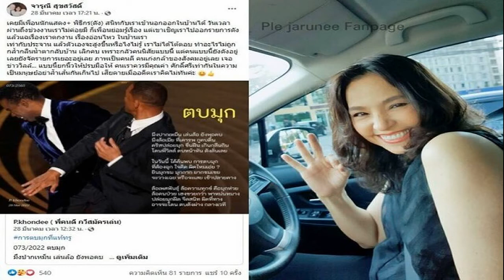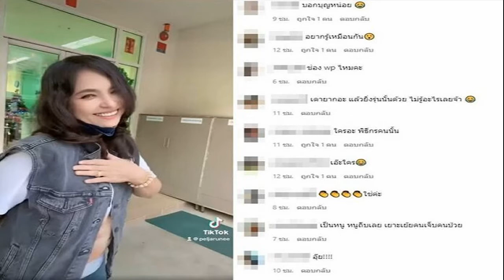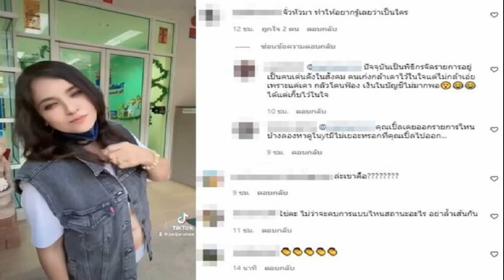แห่สะดุดอุ๊ยใคร เพื่อนดาราพิธีกร ทำ จารุณี กลืนน้ำตาเลิกคบ แต่คนแบบนี้ยังดังอยู่เลย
มีคนรู้คือใครแต่ไม่กล้าเอ่ย แห่สะดุดอุ๊ยใคร เพื่อนดาราพิธีกร ทำ จารุณี ต้องกล้ำกลืนน้ำตาเลิกคบ แต่คนแบบนี้ยังดังอยู่เลย ยังจัดรายการเยอะอยู่เลย ภาพเป็นคนดี คนเก่งกล้าของสังคม
ทำเอาสะดุดสงสัยว่าใคร หลังจากอดีตนางเอกระดับตำนานและนักแสดงชื่อดัง เปิ้ล จารุณี สุขสวัสดิ์ ซึ่งนานๆ จะออกมาเคลื่อนไหวแสดงความคิดเห็น ล่าสุด โพสต์ถึงเหตุการณ์ระดับโลกจากเวทีออสการ์ กรณี วิลล์ สมิธ เดินไปตบหน้า คริส ร็อก บนเวทีออสการ์ หลังจากนักแสดงตลกเล่นมุกล้อเลียนทรงผมภรรยาทั้งที่ป่วยผมร่วงมาหลายปี พร้อมทั้งเผยถึงเรื่องราวของตัวเองเคยถูกเพื่อนคนดังในวงการบันเทิงแฉในเรื่องอ่อนไหวจนเลิกคบด้วยว่า
เคยมีเพื่อนนักแสดง+ พิธีกร(ดัง) สนิทกับเราเข้านอกออกในบ้านได้ วันเวลาผ่านถึงช่วงงานเราไม่ค่อยมี ก็เพื่อนย่อมรู้เรื่อง แต่เขาเชิญเราไปออกรายการดัง แล้วแฉเรื่องเราตกงาน เรื่องอ่อนไหว ในบ้านเรา เท่ากับประจาน แล้วตัวเองจะสูงขึ้นหรือไงไม่รู้ เราไม่ได้โต้ตอบ ทำอะไรไม่ถูกกล้ำกลืนน้ำตากลับบ้าน เลิกคบ เพราะกลัวคนนิสัยแบบนี้ แต่คนแบบนี้ยังดังอยู่เลยยังจัดรายการเยอะอยู่เลย ภาพเป็นคนดี คนเก่งกล้าของสังคมอยู่เลย เจอข่าววิลล์… แบบนี้ยกนิ้วให้ปรบมือให้ คนเราควรมีคุณค่า ศักดิ์ศรีเท่ากันในความเป็นมนุษย์อย่าล้ำเส้นกันเกินไป เสียดายเมื่ออดีตเราคิดไม่ทันค่ะ

ทำเอาหลายคนต่างสะดุดเกิดความสงสัยว่า เพื่อนนักแสดงและพิธีกรดัง ที่ทำ เปิ้ล จารุณี กล้ำกลืนน้ำตาเลิกคบ ซึ่งยังดังอยู่เลยยังจัดรายการเยอะอยู่เลย ภาพเป็นคนดี คนเก่งกล้าของสังคม คนนั้นคือใคร พร้อมทั้งแสดงความเห็นต่างคาดเดากันใหญ่ว่าคือใคร พร้อมย้อนตามหากันด้วย อาทิ
พิธีกรคนนั้นคือใครรึครับ , ใครอะ พิธีกรคนนั้น , คุณเปิ้ลเคยออกรายการไหนบ้างลองหาดูในytมีไม่เยอะหรอกที่คุณเปิ้ลไปออก… , ปัจจุบันเป็นพิธีกรจัดรายการอยู่เป็นคนเด่นดังในสังคม คนเก่งกล้าเดาไว้ในใจแต่ไม่กล้าเอ่ย เพราะแค่เดา กลัวโดนฟ้อง เงินในบัญชีไม่มากพอ ได้แต่เก็บไว้ในใจ , อยากรู้ค่ะว่าใคร คนแบบนี้แย่นะปากดีๆแบบนึ้ไม่น่าอยู่ในสังคมได้นะคะ หรือ กระติกคะ เลยอยู่ได้

เปิ้ล จารุณี สุขสวัสดิ์